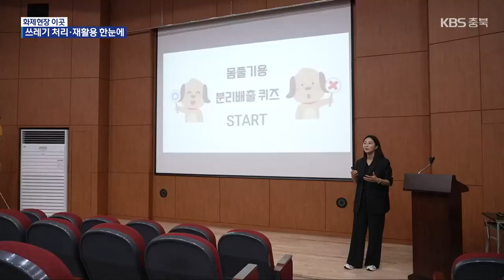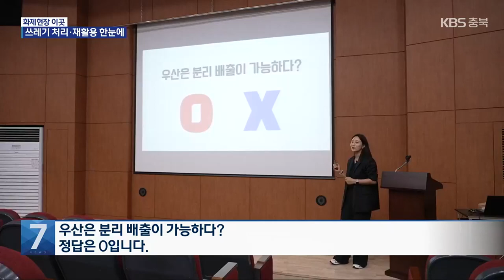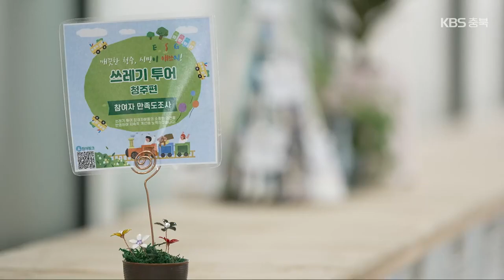[화제현장 이곳] “‘쓰레기 투어’로 올바른 분리배출 배워요” / KBS 2024.05.29.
[앵커]

우리들 한 사람 한 사람의 사소한 행동과 습관이 시간이 지나면서 쌓이고 더해지면 향후, 엄청난 재앙으로 이어지기도 하는데요.

 우리가 무심코 버린 쓰레기도 마찬가집니다.

분리배출의 소중함을 일깨우기 위한 청주시의 '쓰레기 투어'를 화제현장 이곳에서 전해드립니다.